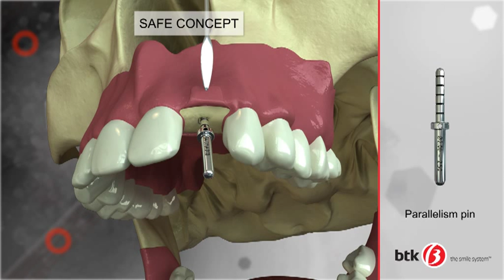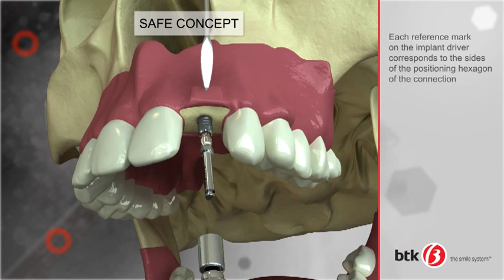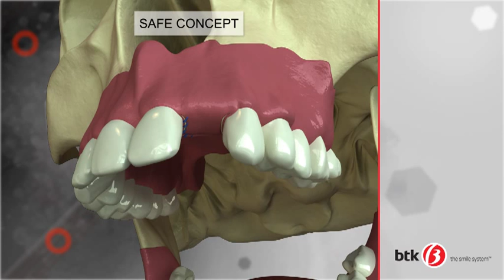BTK The Smile System - Surgical protocol BT SAFE Bone Level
Welcome to Biotec BTK, the only partner you need in modern Implantology.

BT SAFE Bone Level Implant
Dental implant with hexagonal conical connection

BT SAFE BL ADVANTAGES OPTIMAL SOFT TISSUE SUPPORT
- Optimal cortical bone preservation
- The best in situation of low quality bone
- High primary stability
- High control during the insertion of the implant
- Absence of micromovements
- Fast insertion of the implant
- Bone to Implant Contact